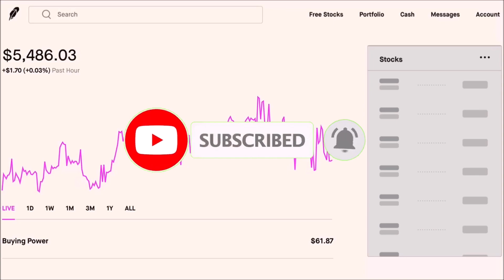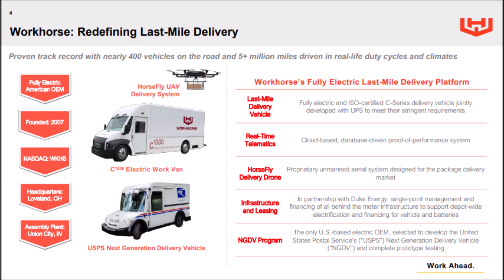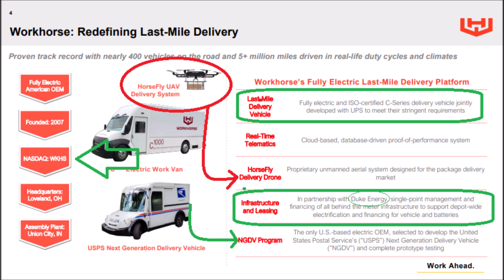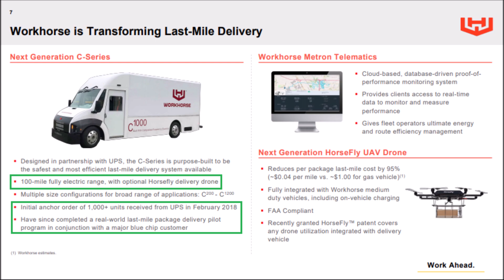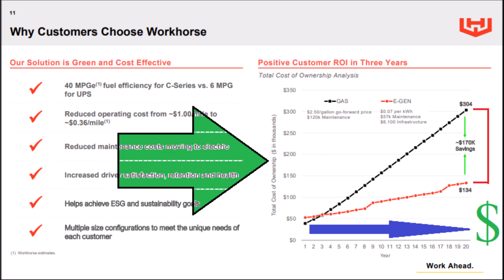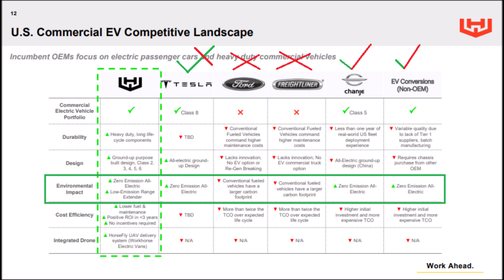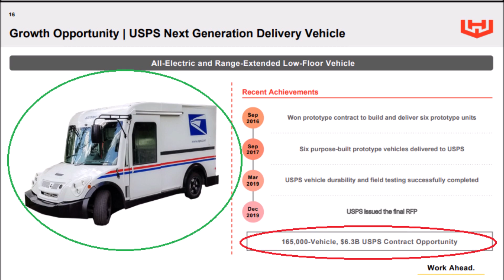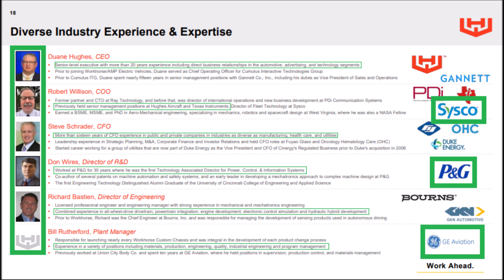Workhorse Stock - Ultimate Workhorse Group Company Guide | WKHS stock | WKHS News USPS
This is the Workhorse Stock Company Guide. Today I’m telling you everything you need to know about workhorse, Workhorse stock, WKHS stock, and WKHS by showing you an internal guide of the company. First off I want to address people who are spending their life saving on this workhorse stock, please stop it. If you are willing to gamble your savings or your emergency fund on this stock then investing is not for you, at this moment you might be better suited for a casino, not the stock market.  Secondly, if you are just investing in workhorse because of the WKHS United States postal service contract. It will save you a lot of time, money, headache, and worry if you just invest immediately when the contract winner is announced, subscribe to a financial paper or journal that is on high alert for this contract winner. This way you have no risk of losing money and you can still catch the stock increasing before it pulls back if you want to trade it. It will also save you from a big loss if workhorse does not get the USPs Contract. Remember, losing money and missing an opportunity to get money are very different. I would rather miss a million-dollar opportunity than lose a million dollars and be in debt. Thirdly keep in mind that workhorse is a start-up company competing against automotive giants and that workhorse’s financials are a mess at best. I understand startups will take on short term debt to get long term gains, but in a time of uncertainty such as this we are in uncharted waters and anything could happen. Lastly, invest intelligently and take on the least amount of risk that offers the greatest amount of reward. No one can predict the stock market, if you study mass psychology and become an investor you might be better off than someone like me who has studied finance investing and business. That concludes my intro rant let’s start the video. I want to mention that this slide show is on Workhorse's website and that I did not make the slide show. I will link this slide show in the description down below. The only thing I am adding is a commentary and I drew over some of the slides to highlight some key points because if I did not I could easily make a 30min video explaining everything and that’s too long. I mostly will just read through the main points so I don’t take up too much time talking, you can develop your own thoughts and opinions. Feel free to rewatch this video and pause when need. Let’s get it. If for some reason or another you don’t know what workhorse and it’s your first time here welcome and Workhorse is an Up and coming Electric vehicle manufacturer who is in the running to obtain a 6 billion dollar contract from the United States postal service. Workhorse's ticker symbol is WKHS. Workhorse is also developing delivery drone technology to help deliver packages to safe money on fuel. The drone is called the Horsefly. Workhorse's stock WKHS is growing rapidly as we approach the USPS contract. The WKHS stock will continue to grow until Wkrhorse is announced the winner of the United States Postal Service contract and then it will go back down. Another comment about workhorse that I hear on YouTube is that workhorse is stable and fiscally responsible. But this is easily disproven by the fact if you looked at their financial statements or earnings chart the numbers would disagree with you. Then people mention about the 70 million dollars of preorders, which have already been used up to pay off their millions of dollars of debt. Then a follow-up comment is that Workhorse is getting money from royalties because of Lordstown motors for access to workhorses technology. But that is for the future it’s not like Lordstown is cranking out thousands of cars right now and paying workhorse for it, because Lordstown is in debt too for similar reasons as Workhorse Group.